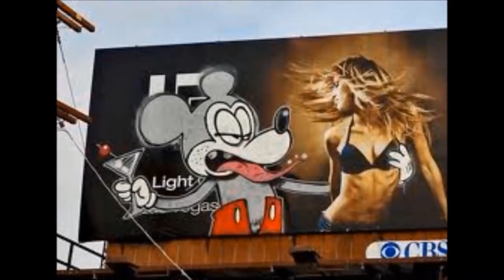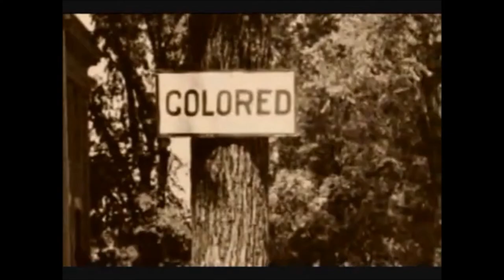The Flamingoes -Try it on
(If it fits...
I'll have it).
An Ads & Posters Compilation,
The Shock Doctrine
and the
Declaration of Independence
or
The Viagra-Shampooing-Chocolate-Washing-Machine Over-Culture
widerly known as capitalism
credited for transforming an unquiet and thoughtful species
into self-imprisoned consummers of anything.